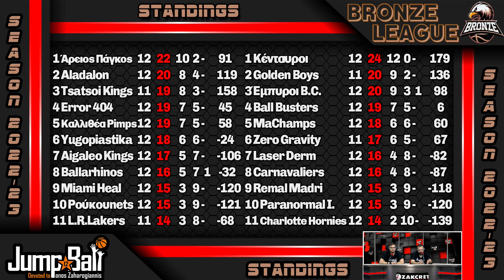Jumpball Time - S13 - 14η Εκπομπή (23/01/2023)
Jumpball Basketball League 2022-23